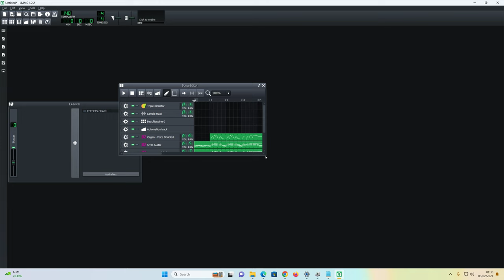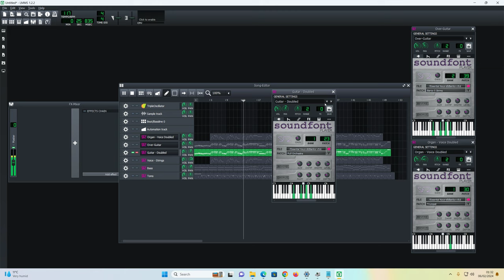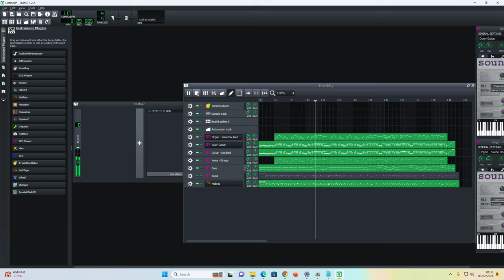Change MIDI file's soundfont instrument in LMMS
Will I be shot down for using copyright material?
Wooo Hoo